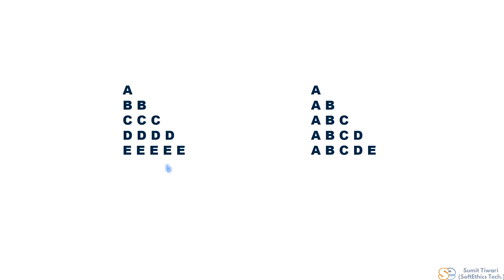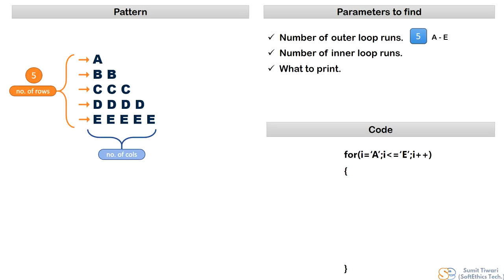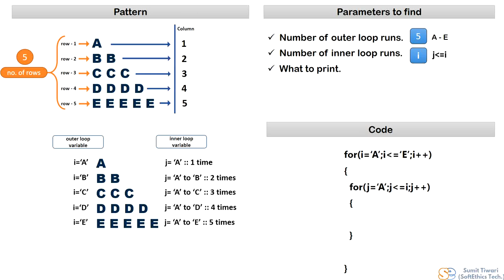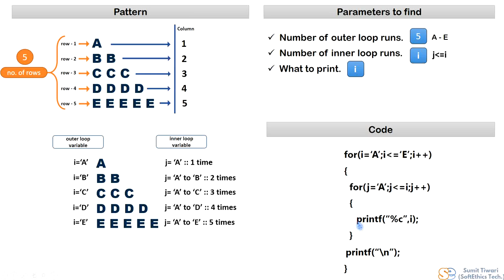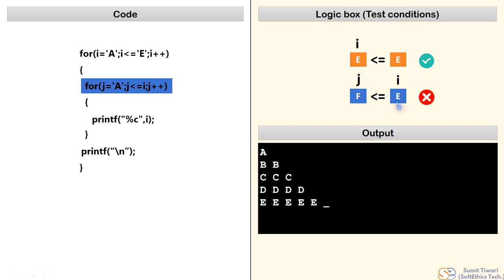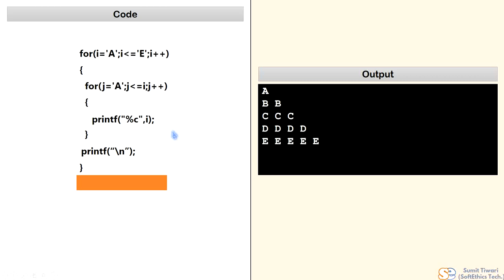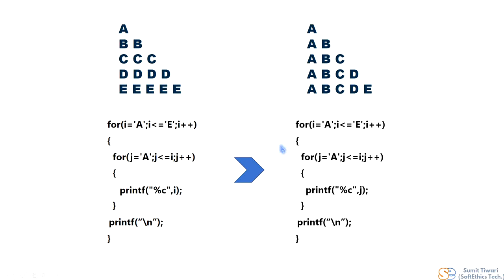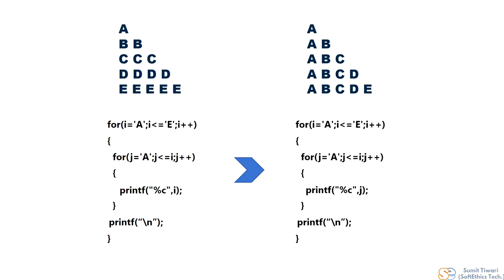Pattern Programs Tutorial: Part 14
Let's try to code some character (alphabet) patterns in the Right angled triangle format.

Hi Guys, All the patterns which we discuss in this tutorial series are available in the android apps, you may get them from the play store.